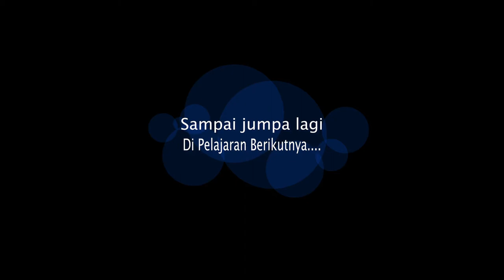Belajar Set-up Table Bagian #2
Bidang Studi F&B Service akan belajar tentang bagaimana caranya set-up meja makan di Restoran dengan cara yang benar.
perlatan yang digunakan antara lain:
- Table Cloth
- Napkin
- Steak Knife
- Dinner Knife
- Dessert Knife
- Fish Knife
- B&B Knife
- Dinner Fork
- Dessert Fork
- Fish Fork
- Oyster Fork
- Soup Spoon
- Dessert Spoon
- Tea Spoon
- Demitasse/Espresso Spoon
- Water Goblet
- Red wine
- White Wine